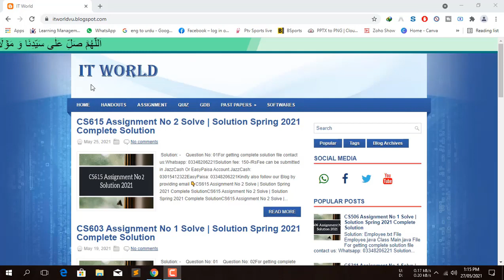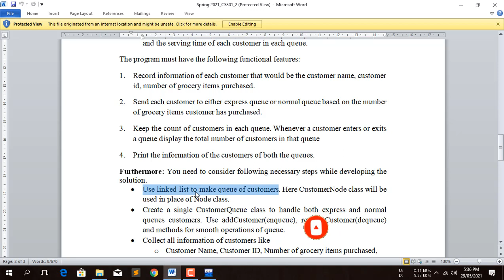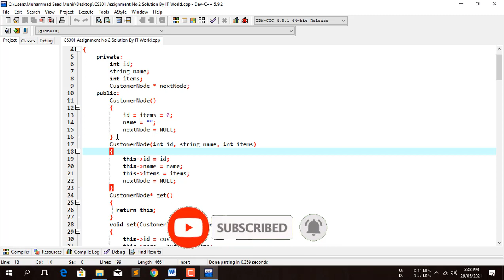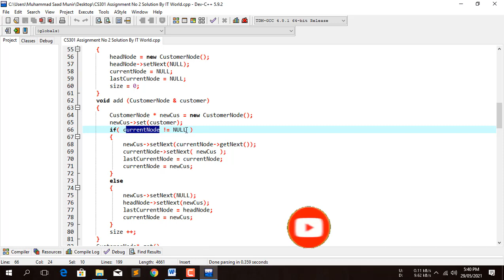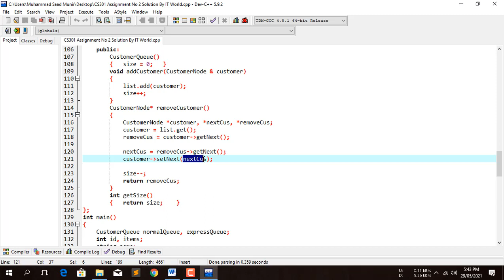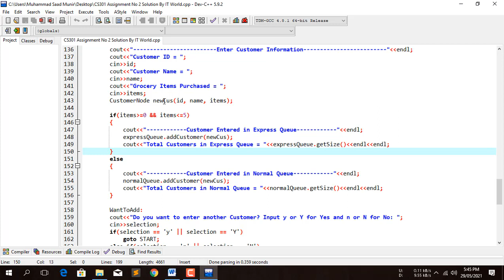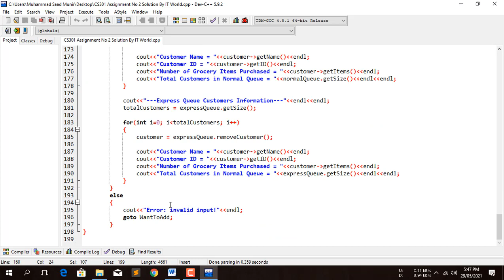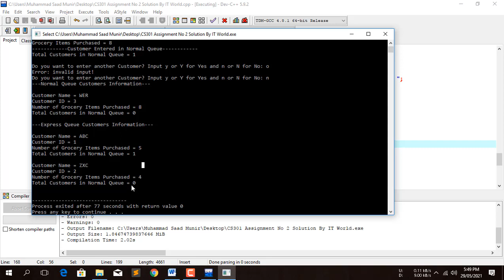CS301 Assignment No 2 Solve | Solution Spring 2021 Complete Solution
Assalam-o-Alaikum wa-rahmatullahi wa-Barakatuh! friends,
Solution of CS301 Assignment No 2 is available.
If you have any type of question related to Assignment you can ask it freely.

If you are satisfied & interested from the solution that is described in video then contact.

If you not satisfied by the marks that you got after the result announcement then Moneyback guranteed.
Moneyback will be sent on that Account from which you made payment.

Solution fee: 150-/Rs
Fee can be submitted in JazzCash Or EasyPaisa Account.
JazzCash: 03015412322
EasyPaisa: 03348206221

You can also send me the Question files of Assignments if you want the solution of those.

SEO
CS301 assignment 2 solution spring 2021 By IT World